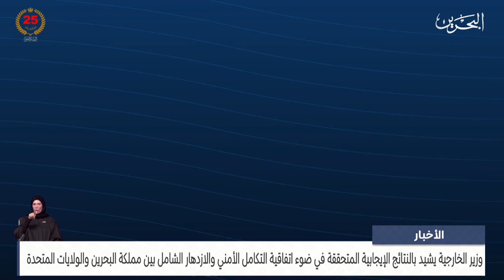البحرين مركز الأخبار : وزير الخارجية يشيد بالنتائج الإيجابية المتحققة في ضوء اتفاقية التكامل الأمني